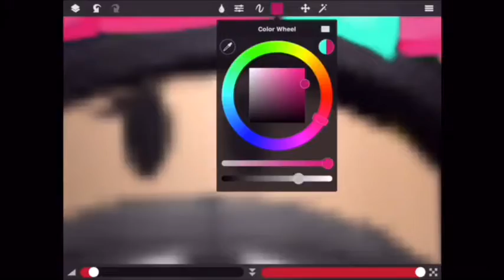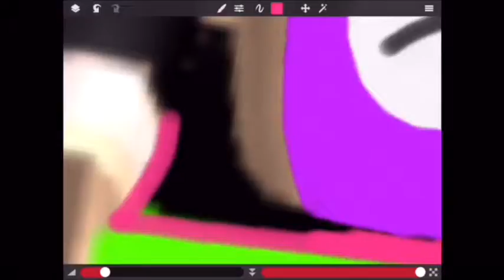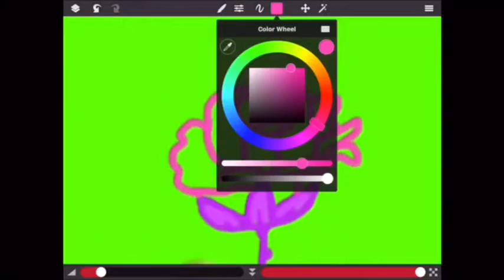Speed Drawing // ROBLOX avatar \\ nighcore- boy in the bubble- let Me Down slowly-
I know it is baad but i dont caaare 🤷‍♀️💕

      ❤️toot❤️